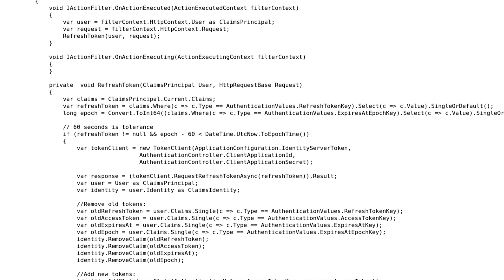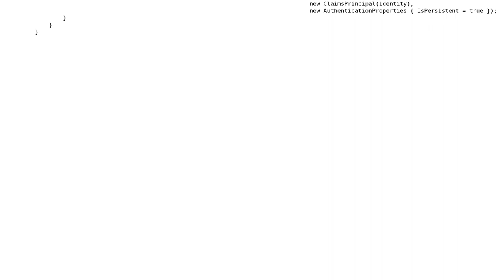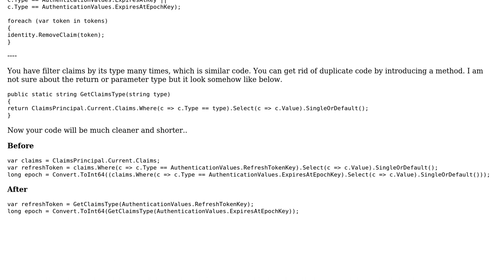Code Review: Create "refresh token" action filter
With thanks & praise to God, and with thanks to the many people who have made this project possible! You are responsible for your own actions.